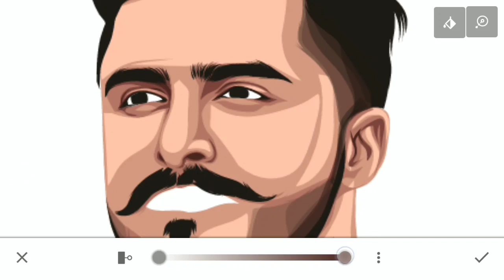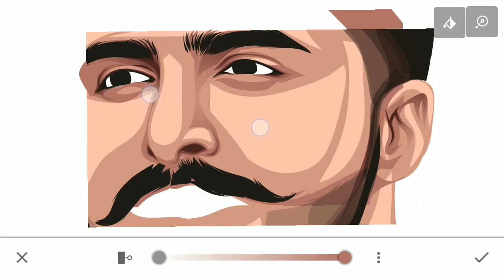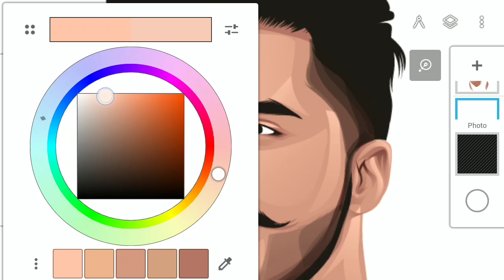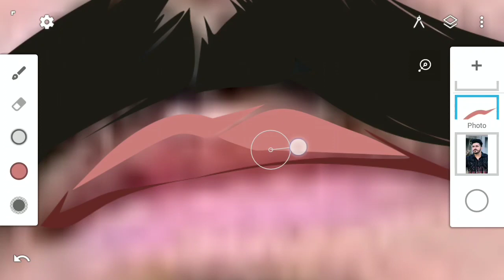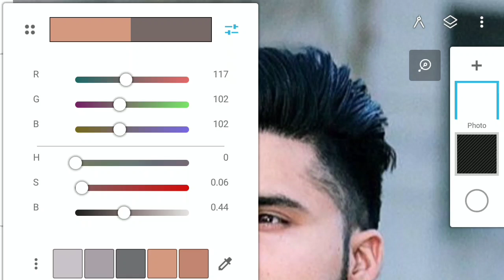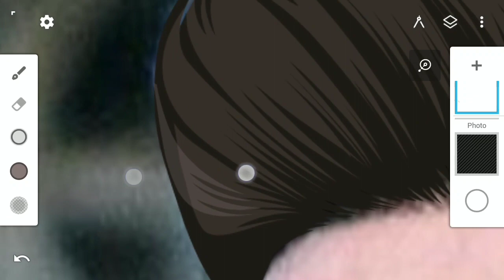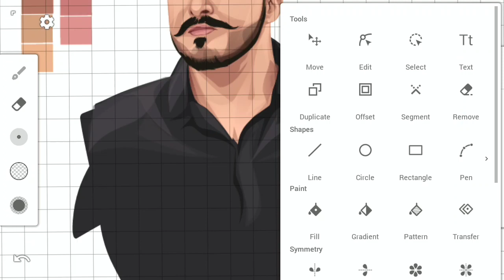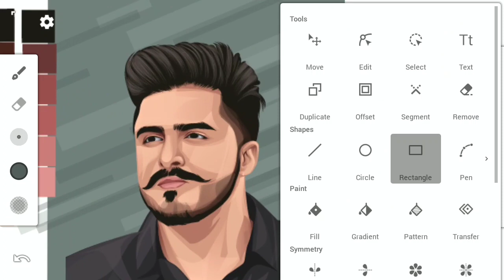Vector art in mobile | tyson sidhu part 2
I hope yah video un sabhi ke liye helpful hoga jinko vector art seekhni hai jo beginner hai unke liye. Taki mujhe aage ke video bnane ke liye utsah mile.